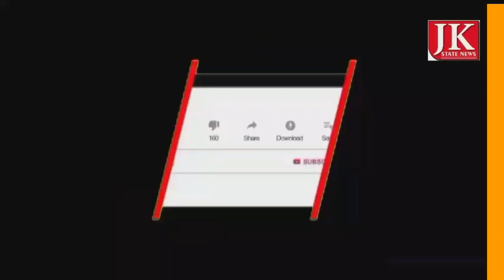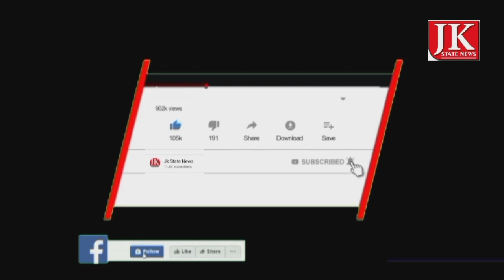Apni Party became peoples’ voice when all other political parties chose to be mute spectators: Altaf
Apni Party became peoples’ voice when all other political parties chose to be mute spectators: Altaf Bukhari

Addresses one-day convention at Kulgam

Kulgam Labour Union Joins Apni Party

SRINAGAR, April 12: Jammu and Kashmir Apni Party on Monday organized a day long convention at Devsar-Bonigam in district Kulgam wherein various party affiliates and political activists participated in huge numbers.

The Party President Syed Mohammad Altaf Bukhari presided over the convention as the Chief Guest and asserted that Apni Party stood against the tide and became the voice of the people of Jammu and Kashmir at a time when all other political parties chose to be mute spectators.

He said that it was Apni Party that voiced the concerns of the general public and tried its best to get the peoples’ apprehensions alleviated at the highest level in the echelons of power in the country.

“Apni Party is a development oriented political platform that has sincerely expressed its areas of thrust since day one. We have always focused on progressive issues and put-in our efforts for the equitable development of Jammu and Kashmir without resorting to emotive sloganeering, as many political parties here are used to,” he remarked.

He said after the abrogation of Article-370, Apni Party stood holding the flambeau of hope and optimism for the people of J&K whereas those who had ruled J&K for decades chose to remain mute spectators to the consequences of the then political developments.

“Those who used to promise the moon to the people for seven decades acted as mere audience to the events taking place after August 5th. Now, when the political atmosphere has turned feasible they are again trying to hoodwink the people,” he said.

Addressing a mammoth gathering at Kulgam, Bukhari said whatever was proclaimed by the Apni Party on the day it came into existence, now appears to be parroted by other political parties as well.

“We have always focused our efforts on tangible issues and as you all can witness that many native political parties are following our suit. This is because hollow promises can no longer substitute the need for redressal of public grievances. The people of J&K are aware about the hoodwinking they have experienced in the past,” he observed.

Besides Party President, Senior Vice President Ghulam Hassan Mir, former Minister and Senior Party leader Mohammad Dilawar Mir, Vice President Zaffar Iqbal Manhas, General Secretary Rafi Ahmad Mir, State Secretary and District president Budgam Muntazir Mohi-ud-din, Chief Coordinator and District In-charge Kulgam Abdul Majeed Padder and District President Anantnag Abdul Rahim Rather were among the Party sta present at the convention.

Moreover, the members from Labour Union Kulgam also joined Apni Party on the occasion and thanked the leadership for providing them with a reliable platform that is proficient in addressing the pressing issues of the general public.

The party members from Kulgam district body along with a large number of local political activists thanked the leadership for visiting the district and simultaneously pledged to strengthen the party at the grassroots level.